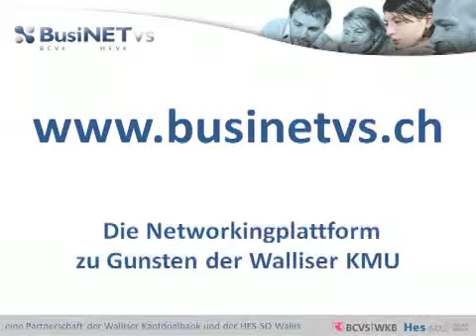Event 21/04/2010 - Damian In-Albon, WKB - Innovation / Stratégie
BusiNETvs - RENOVER POUR CREER DE LA VALEUR - Die Finanzierung der Sanierung aus Sicht der WKB